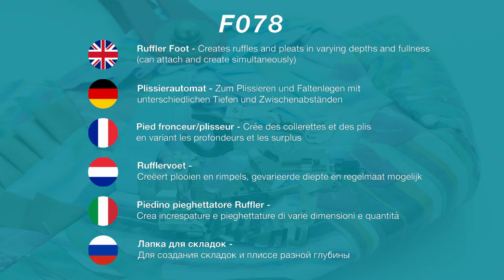BROTHER - Faltenleger F078 (Neu)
Stellt Kräuselungen und Falten mit unterschiedlicher Tiefe und Fülle her. Kann Kräuselungen und Falten gleichzeitig herstellen und annähen.

- Auch mit gekauften Bändern können Sie schöne Einfassungen anfertigen.

- Mit der Ein-Loch-Nadelplatte eignet sich dieser Fuß auch perfekt zum Kräuseln leichter Stoffe.

- Art.-Nr. XG8039001